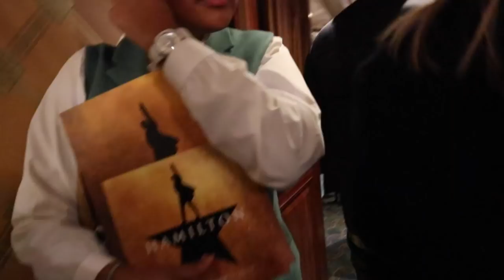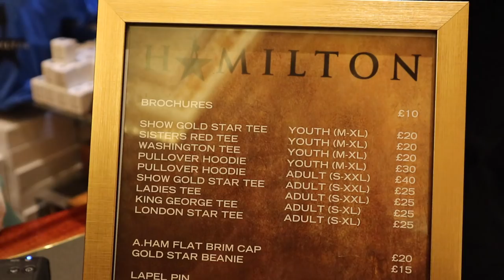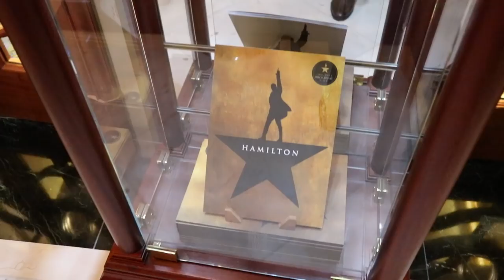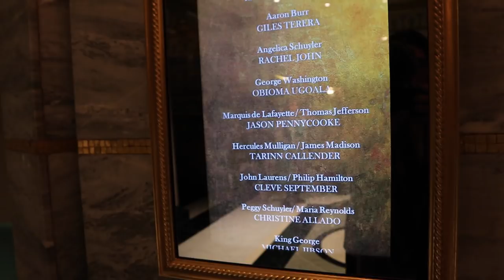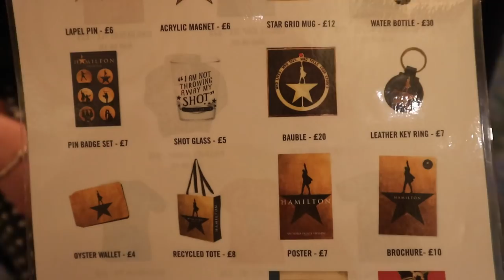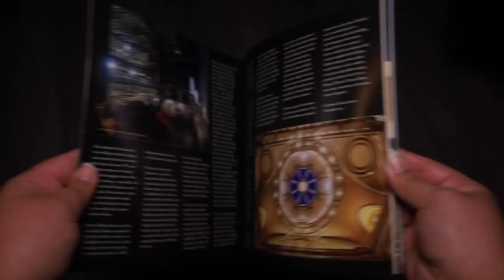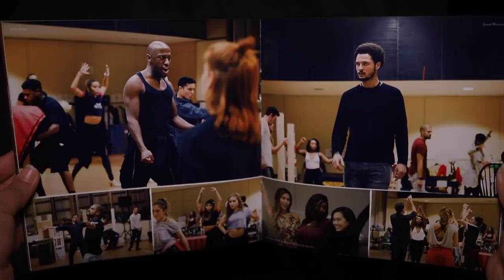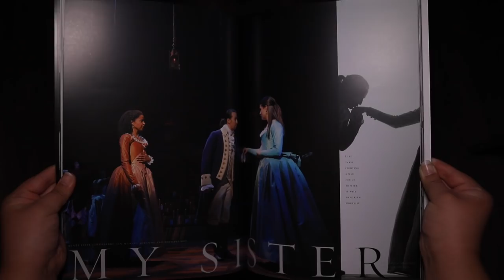I SAW HAMILTON IN LONDON 😵 (Returns Queue!) REVIEW✨VLOGMAS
Sooooo guess who managed to get a return ticket for Hamilton in London 🙋🏻🙋🏻🙋🏻 Holy moly. In this vlog I'm talking you through my experience with the returns queue for Hamilton in the West End, plus obviously THE SHOW (😵) and also the merchandise I picked up!